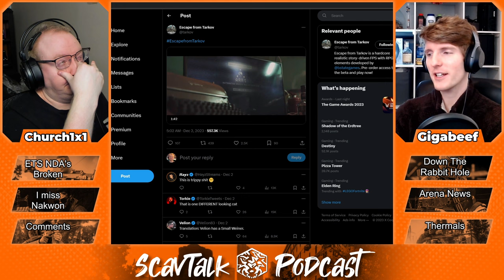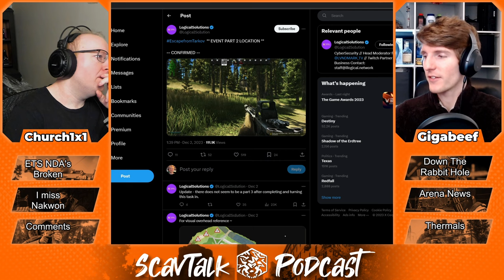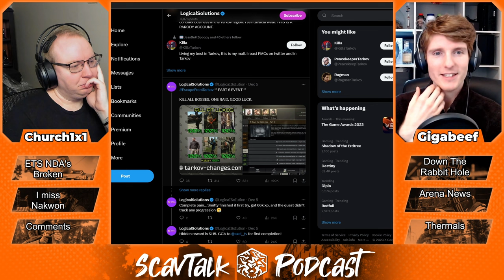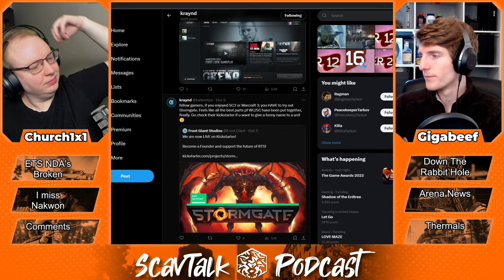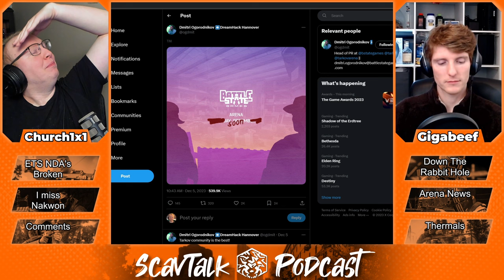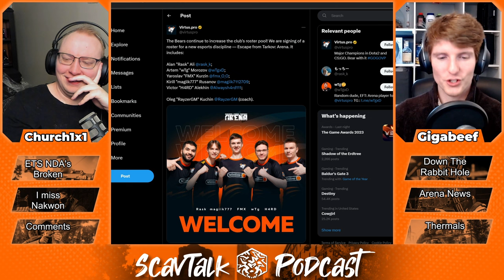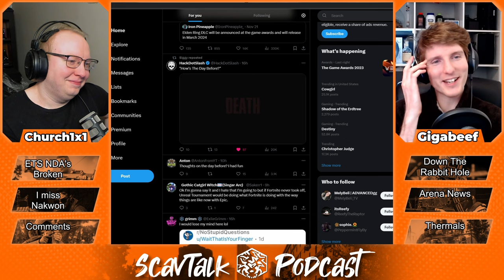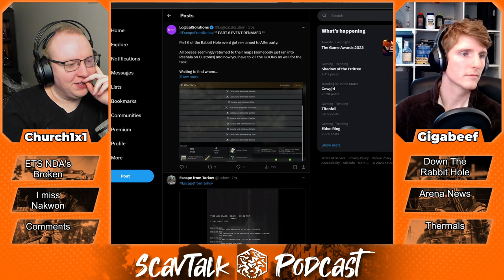Tarkov's End Of Wipe Event Became Nearly Impossible | ScavTalk Podcast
Timestamps
0:00 - The most difficult Questline
22:40 - Did BSG leak Arena's release date?
31:39 - Speculation on the competitive level of Arena
49:31 - New Esports Rosters for Arena
52:55 - ETS leaks from unofficial sources
1:06:05 - The Day Before debacle
1:13:29 - Church really misses Nakwon
1:38:57 - Are loot boxes a thing of the past?
1:47:03 - The New Thermals are interesting
2:03:23 - How headsets and movement effect audio

Get featured in our next episode!